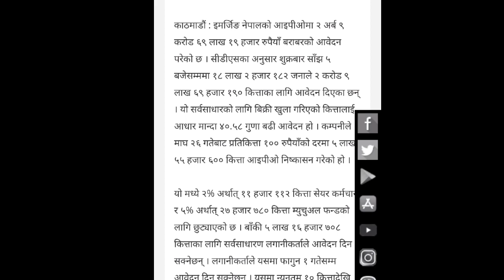Emerging Nepal को IPO भर्ने भोली फागुन १ गते अंतिम दिन | upcoming IPO Nepal 2022 | NEPSE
lastestipoinnepal @Hira Khanal Way TO Success